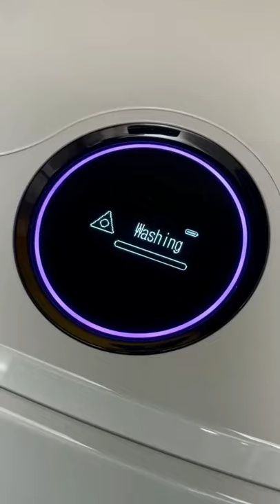2 in 1 Vacuum Cleaner | With Automatic Mop Cleaning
👇🏻👇🏻👇🏻PRODUCT LINK👇🏻👇🏻👇🏻

For USA

For INDIA

video by: giftgenius.co ( instagram )

THANKS FOR SUCH AMAZING VIDEOS...

We use this video for helping purposes only.

-This video is also for helping purposes.
We make these videos with the intention of helping others for shopping.
Our understanding is that it is in correlation to Fair Right Use, however, given that it is open to interpretation, if any owners of the content clips would like us to remove the video, we have no problem with that and will do so as fast as possible.